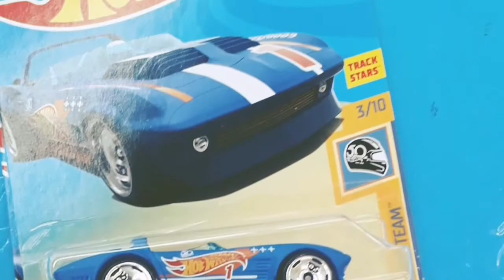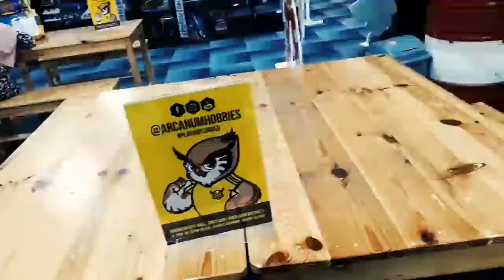HUNTING DI MAIN DISTRICT- KUNINGAN CITY | KOMPLIT SIH, TAPI...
HuntingVlog with PapajoProject kali ini ada di kuningan city, tepatnya di Main District.

Seperti apa tokonya?
Mumpung saya bersama bro yoko dan bro adit, saya ajak kalian explore serunya tempat ini... yuk tonton videonya sampe habis!